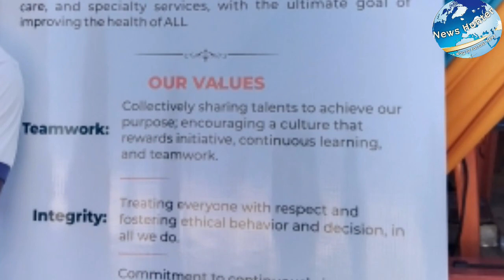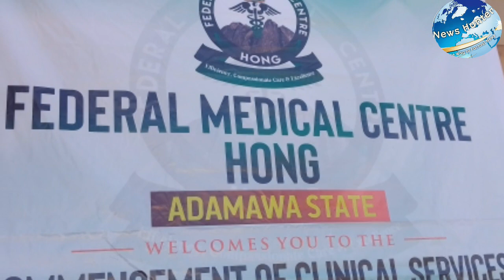8 December 2022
Federal Medical Centre Hong Has Commences Clinical Services